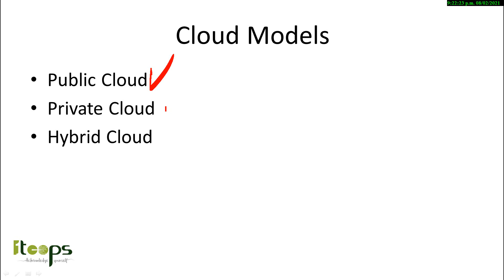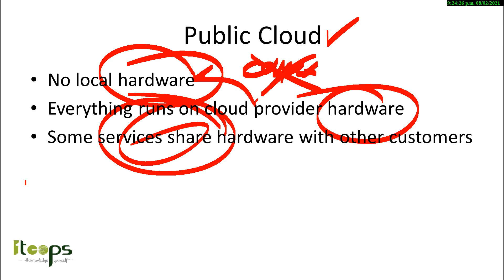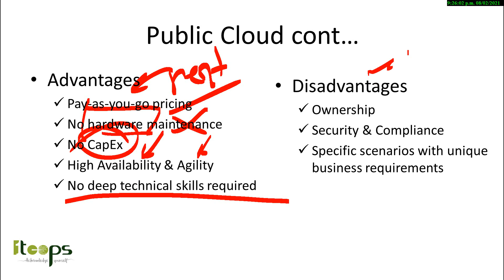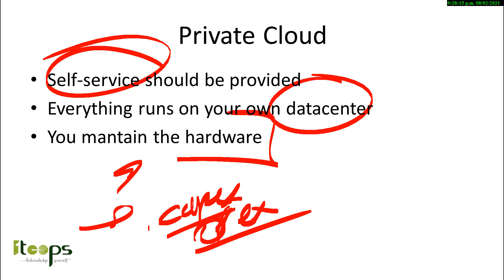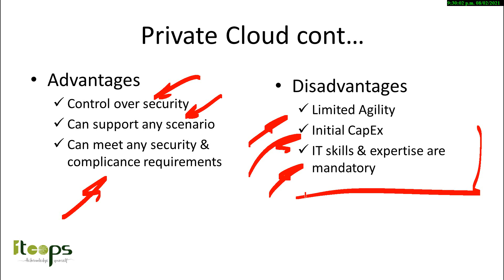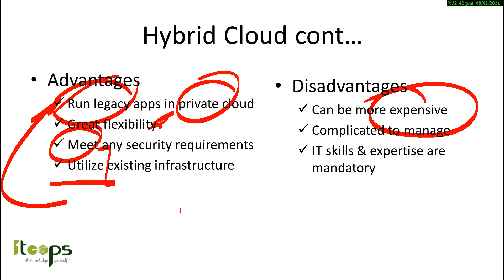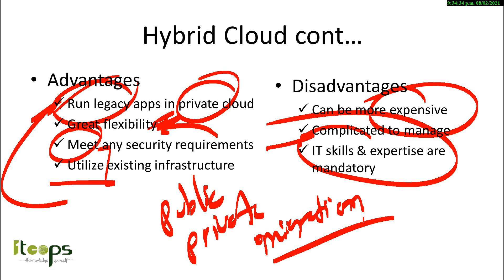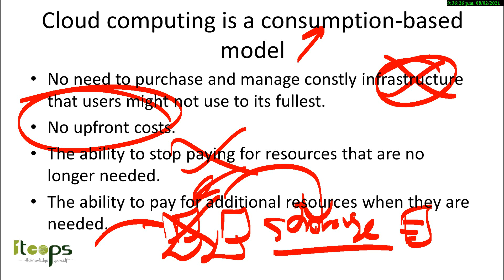MS Azure - Cloud Models (Spanish)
What are public, private, and hybrid clouds?
There are three deployment models for cloud computing: public cloud, private cloud, and hybrid cloud. Each deployment model has different aspects that you should consider as you migrate to the cloud.

o Public cloud
Services are offered over the public internet and available to anyone who wants to purchase them. Cloud resources, such as servers and storage, are owned and operated by a third-party cloud service provider, and delivered over the internet.

o Private cloud
A private cloud consists of computing resources used exclusively by users from one business or organization. A private cloud can be physically located at your organization's on-site (on-premises) datacenter, or it can be hosted by a third-party service provider.

o Hybrid cloud
A hybrid cloud is a computing environment that combines a public cloud and a private cloud by allowing data and applications to be shared between them.